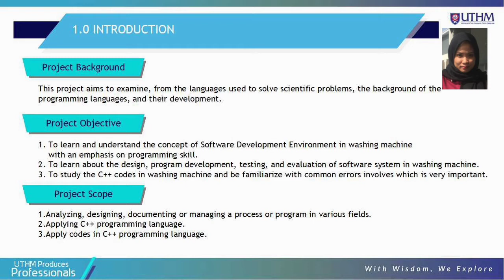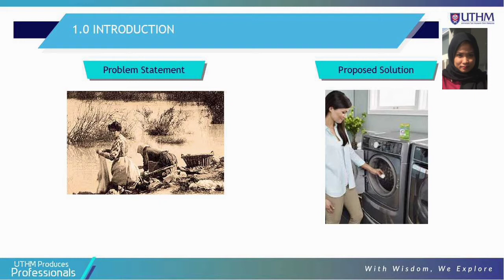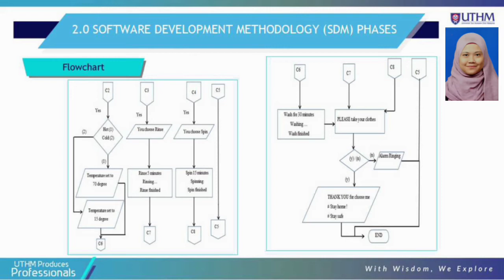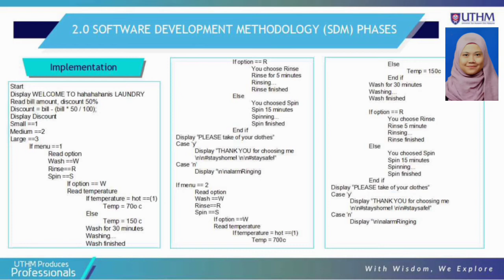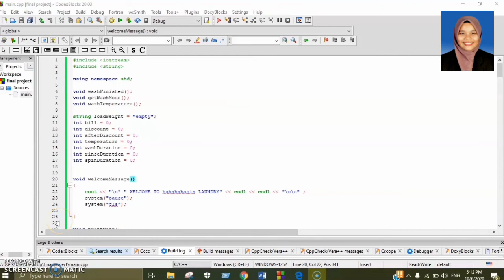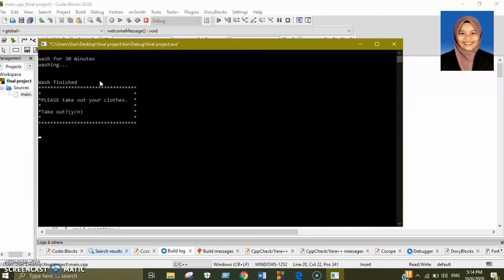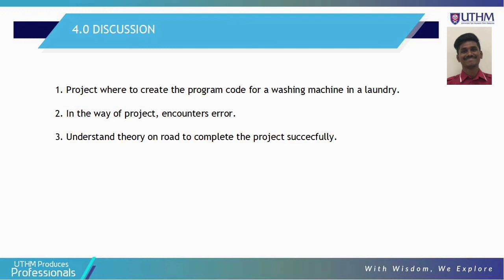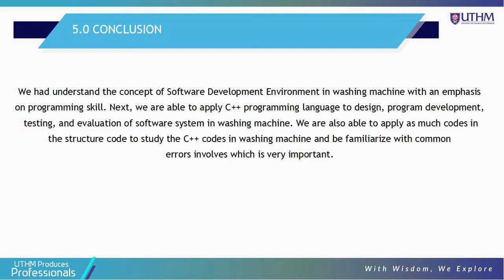Group 1 Computer Programming Group Project